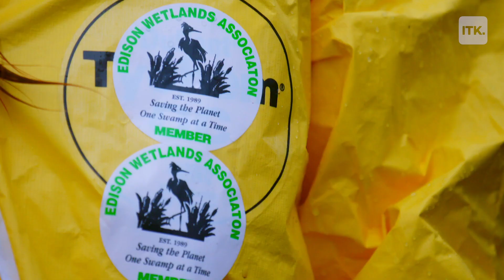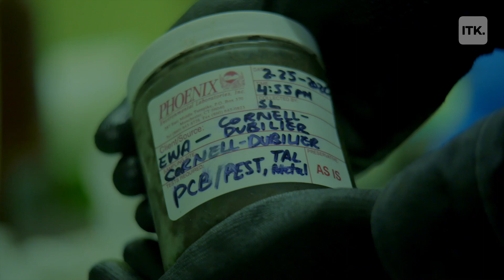Meet the 21-year-old toxic detective who is cleaning up the environment of chemical contaminants.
Shannon Lisa, 21, likens herself to a detective of sorts, because her work in environmental cleanup looks for clues into how toxins are impacting the climate.